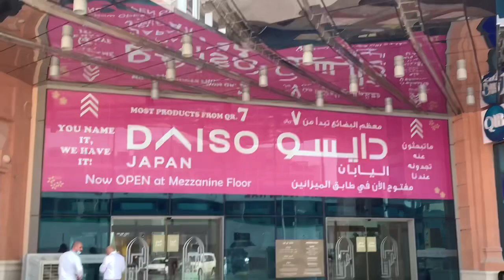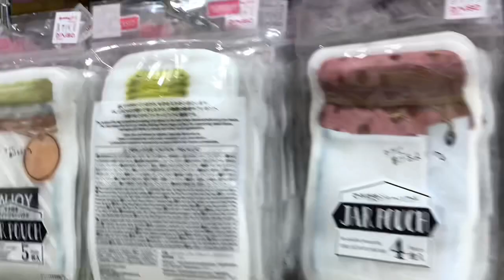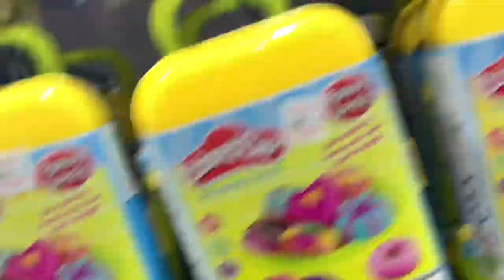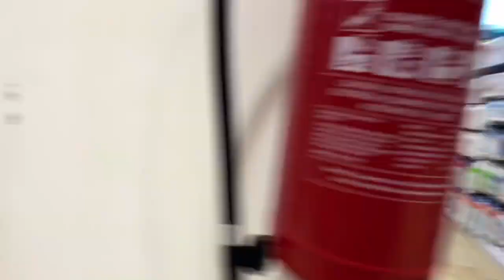🔴 DAISO JAPAN SHOPPING VLOG| JAPANESE STORE | MIRQAB MALL| DOHA QATAR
DAISO Japan store is very cheap in all items with 2,800 store in Japan and 4,000 stores worldwide DAISO never compromised on the quality variety and uniqueness of our wife ranging product line, which include everything from stationary to cosmetic to home goods DAISO also have online store to help those who cannot go out to buy on store.

QATAR DAISO LOCATION:
Hyatt plaza
Gulf mall
Doha festival city
Lulu mall alkhor
Al wakra

Thank u❤️